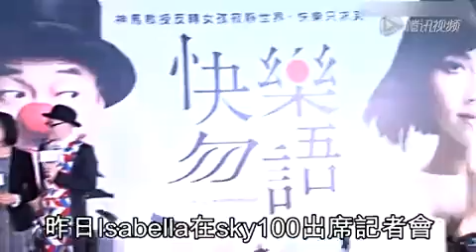梁洛施复出穿黑丝 称单身很久没恋爱打算